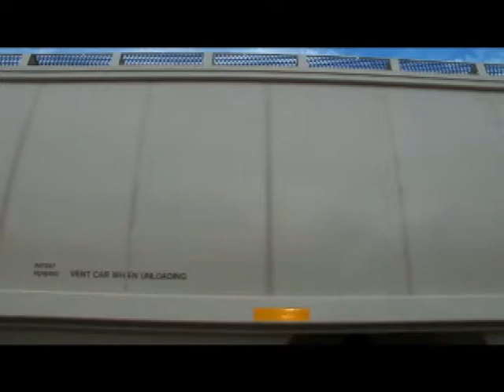Amtrak in the Rain